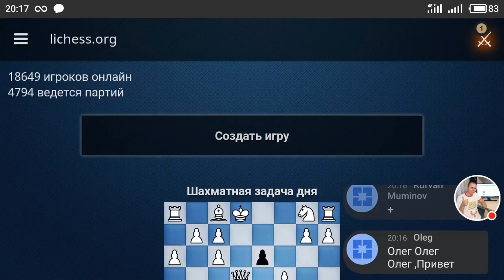БЛИЦУШКИ LIVE №1.ЗАЩИТА ПИРЦА-УФИМЦЕВА. КРАСИВЫЙ НЕЖДАНЧИК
В рубрике Блицушки Live вы увидите партии из трансляций, проведенных на канале Шахматы. Олег Соломаха Live.